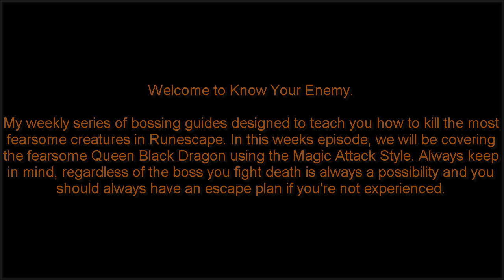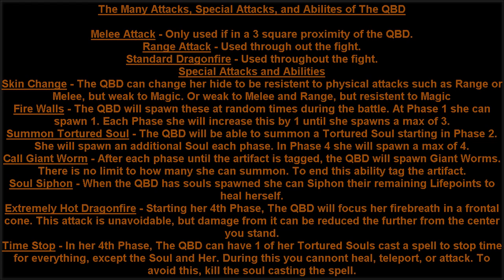Runescape EoC | Know Your Enemy Episode #1 - QBD Boss Guide W/ Magic - By RagesSorrow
Welcome To Know Your Enemy. My Weekly Series of Bossing Guides designed to teach you about the most fearsome creatures in the Runescape world and how to combat them. This Week's Episode is based on the fearsome Queen Black Dragon.

All images of Runescape are property of Jagex Ltd and are used in compliance with their terms of use, under which, permission is granted to use the content as long as it adheres to those terms. The full terms can be found here -